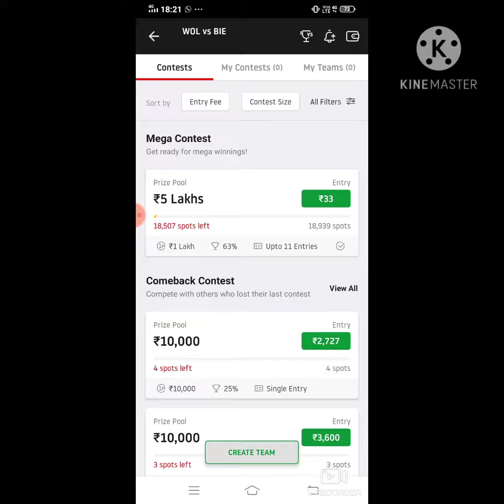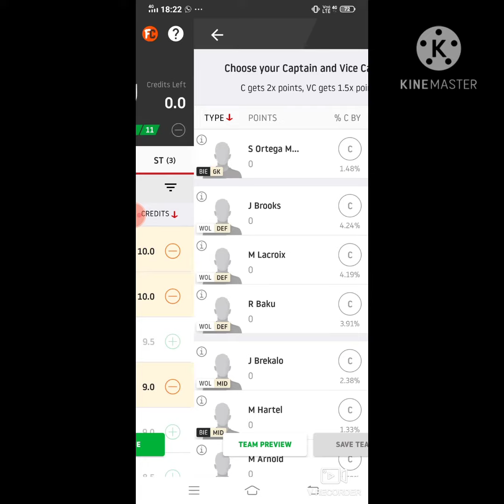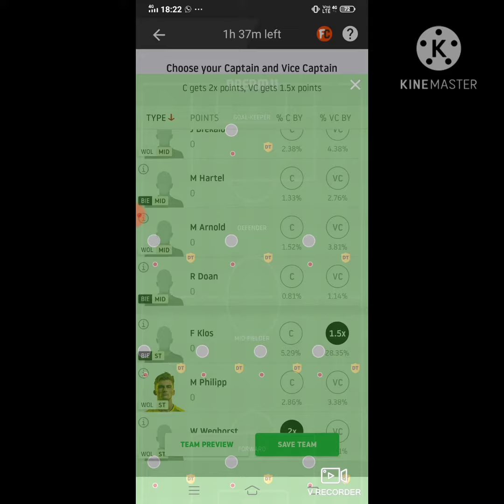WOL vs BIE Dream11 Football Match... Wolfsburg vs Arminia Bielefeld... Bundesliga...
WOL vs BIE Dream11 Football Match... Wolfsburg vs Arminia Bielefield... Bundesliga...

***Your Quarries***

WOL vs BIE best playing XI
Grand league team for today's match
WOL vs BIE playing 11
Updates on playing 11 for WOL vs BIE
 Latest news on playing 11 of WOL
 latest news of playing 11 of BIE
WOL VS BIE best players
 who will win match today
bundesliga leaugh match player playing today
WOL team squad
WOL vs BIE
WOL vs BIE bundesliga leaugh match dream 11 team 25oct.2020
 Dream 11 team, Today dream 11 team playing 11 team
WOL vs BIE Dream 11 football match